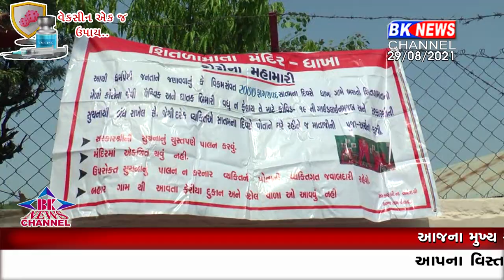ધાનેરાના ધાખા ગામે આવેલા શીતળા માતાના મંદિરે આજે ભાવિક ભક્તોની ભારે ભીડ જોવા મળી હતી.